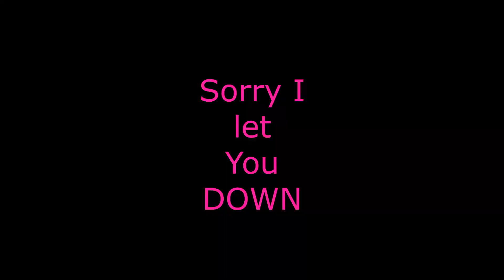Solar Eclipse 2024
Sure do hope you enjoy this video. I did try.
We had 97.54% coverage in our area. It was spectacular.